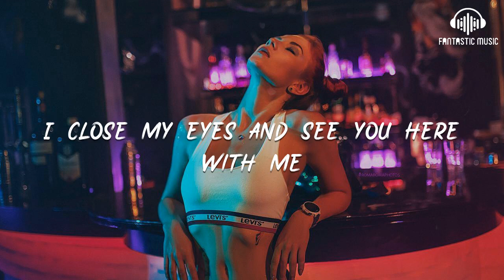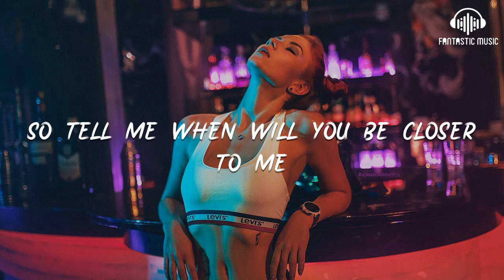Megan & Liz - Closer To Me [ lyric ]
Megan & Liz - Closer To Me [ lyric ] - lyric :

00:12 Too many memories and phone calls
00:17 Too many pictures of you on the walls
00:21 And not enough of you in my arms, whoa
00:31 I count the seconds with my heartbeat
00:35 I close my eyes and see you here with me
00:40 I feel the miles standing in between
00:47 I’m still alone and

00:49 Days go by
00:51 Are we getting closer to a better life?
00:55 I can’t say ‘I love you’ through a million walls
01:00 So tell me when will you be closer to me?
01:10 Closer to me
01:14 Do you miss me like I miss you
01:20 Or see my face in everything you do?

01:24 I dream about you in the light of day
01:32 I’m not okay and
01:33 Days go by
01:35 Are we getting closer to a better life?
01:39 I can’t say ‘I love you’ through a million walls
01:44 So tell me when will you be closer to me?
01:56 All I know is that I want you here

02:00 And when you’re gone I disappear
02:05 All I know is every time you leave
02:09 You take the biggest part of me with you
02:21 Days go by
02:23 Are we getting closer to a better life?
02:27 I can’t say ‘I love you’ through a million walls
02:32 So tell me when will you be closer

02:38 Days go by
02:40 Are we getting closer to a better life?
02:45 I can’t say ‘I love you’ through a million walls
02:49 So tell me when will you be closer to me?
03:00 Closer to me
03:04 Closer to me
03:08 Closer to me